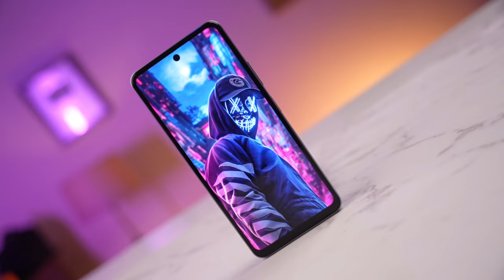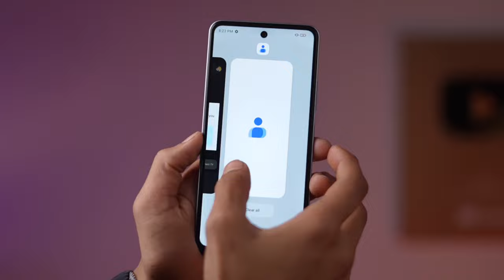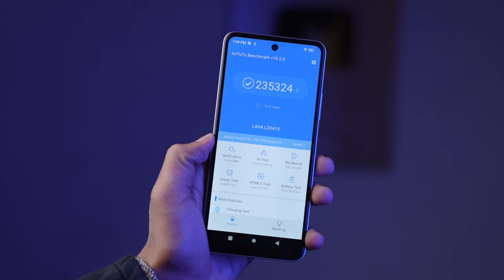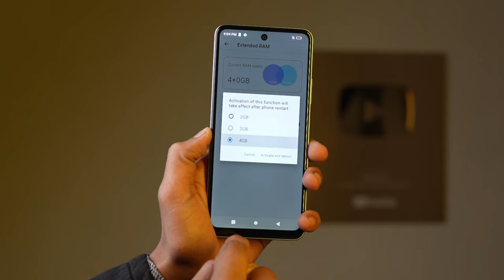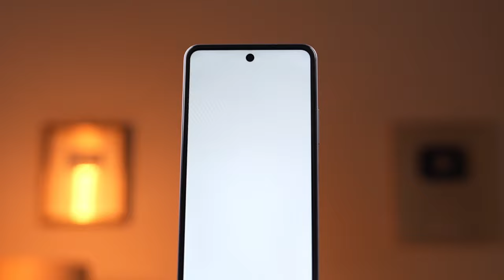I Tested Most Cheapest Smartphone in ₹6000💥|| looks like 15Pro Max⚡️|| Best Smartphone Under 10000✅